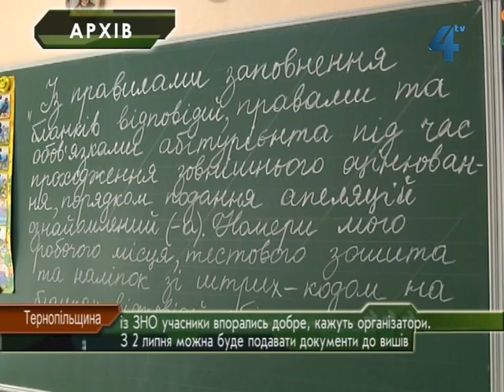В Україні завершилось ЗНО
В Україні завершилася додаткова сесія зовнішнього незалежного оцінювання-2012. Уже відомі результати тестувань з усіх предметів. У Тернопільській області тести складали близько семи з половиною тисяч учасників. Закінчилися також терміни оскарження результатів тестів. До другого липня спеціальна комісія у Києві розгляне всі апеляції, обіцяють організатори тестування. І саме з 2 липня розпочнеться прийом документів у вищі навчальні заклади України. Сюжет  Марічки Ігнат.